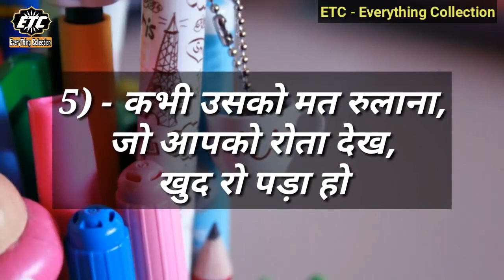Good morning song whatsapp status 2017